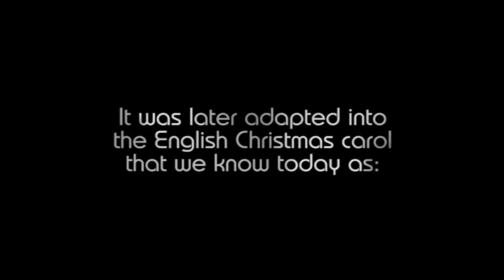Shchedryk - Carol of the Bells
"Shchedryk"

Carol of the Bells, arranged and performed by Michael Aranda, featuring Rene Aranda.

From Wikipedia:

Shchedryk (from the Ukrainian word shchedryy; "bountiful") is a Ukrainian shchedrivka, or New Year's carol. It was arranged by composer and school teacher Mykola Leontovych in 1916, and tells a story of a swallow flying into a household to sing of wealth that will come with the following spring. Shchedryk was originally sung on the night of January 13, which is Shchedry Vechir (Bountiful Evening) to Ukrainians.

Shchedryk was later adapted to an English Christmas carol, Carol of the Bells, by Peter J. Wilhousky following a performance of the original song by the Ukrainian National Chorus at Carnegie Hall on October 5, 1921. Wilhousky copyrighted and published his new lyrics (which were not based on the Ukrainian lyrics) in 1936, and the song became popular in the United States, where it became strongly associated with Christmas.